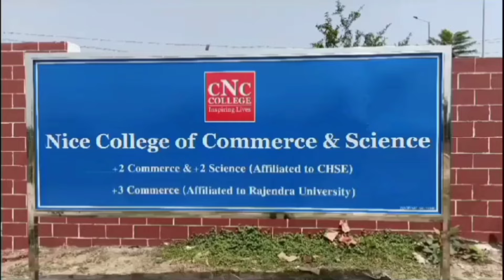କନ୍ଦାଜୁରିରେ ଆନ୍ତଃଜିଲ୍ଲା ପଥର ମାଫିଆଙ୍କ ରାଜୁତି/@koshalaprabaha2399